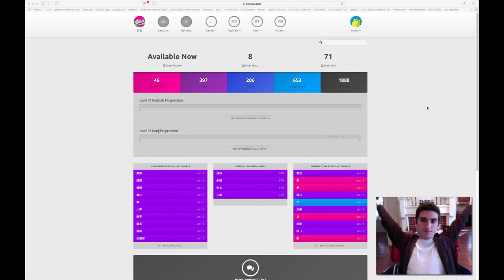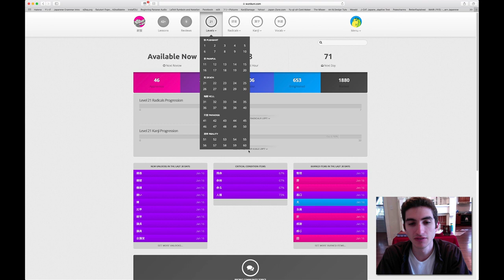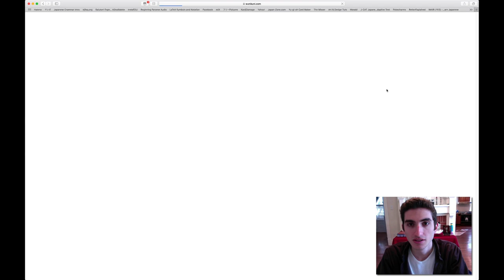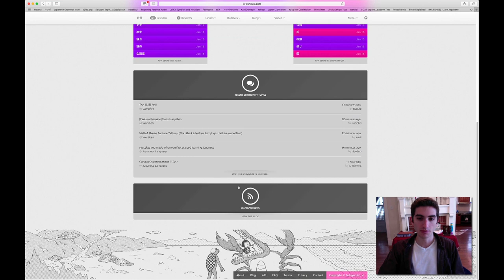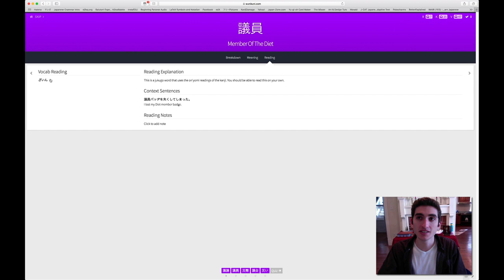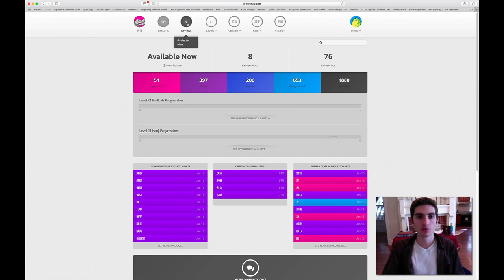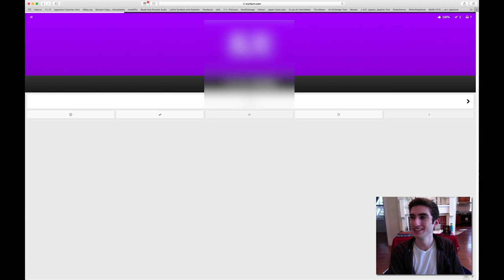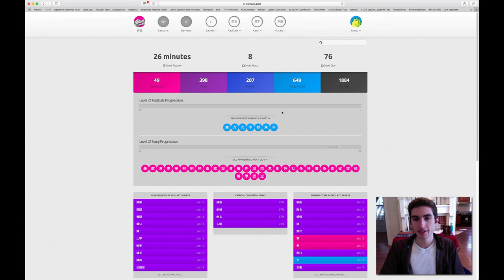WaniKani Review (HOW TO USE & VIRTUAL TOUR)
Have you struggled with learning new Kanji and Japanese vocabulary? Do you need a fantastically-programmed space repetition program that also teaches radicals and how to make kanji? Then WaniKani is the program for you! In this video, I show you around the website and how to study with it.

PRODUCTION INFORMATION
► Camera: Nikon D5200
► Lens: Default kit lens
► Editing Software: Final Cut Pro

o(^-^)o